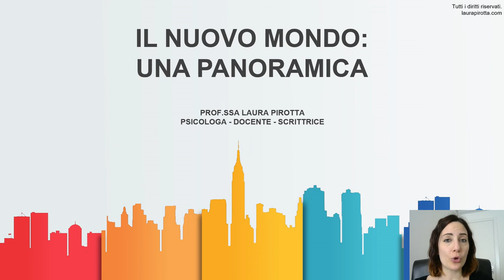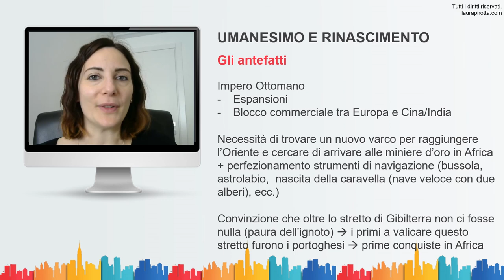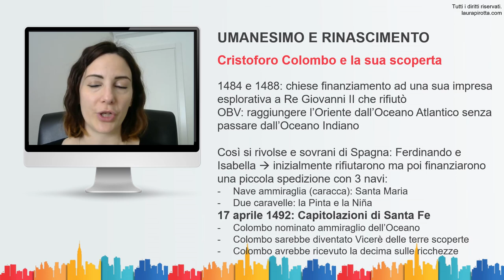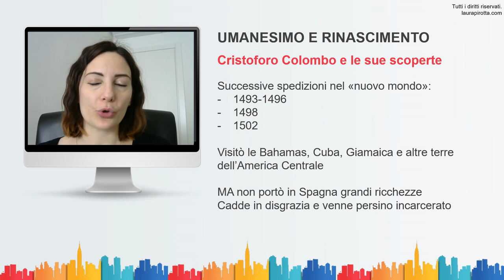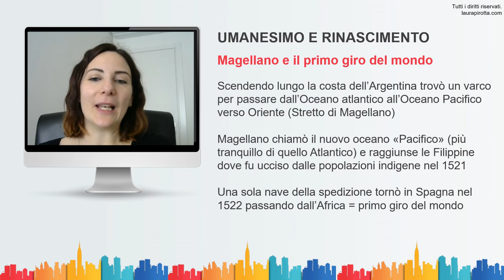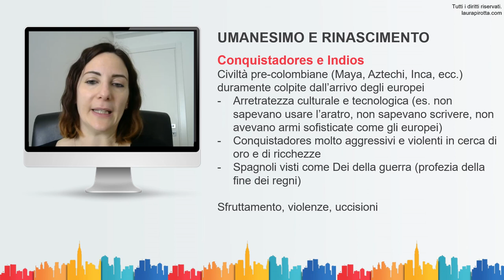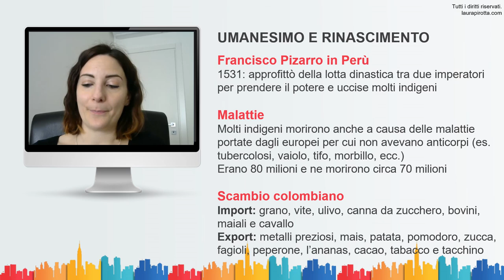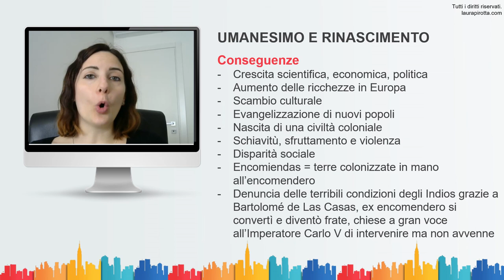3. Il nuovo mondo (Colombo, Vespucci, Magellano, ecc.)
In questa puntata parleremo delle varie scoperte di nuovi mondi: Bartolomeo Diaz, Vasco de Gama, Cristoforo Colombo, Amerigo Vespucci, Magellano, ecc.